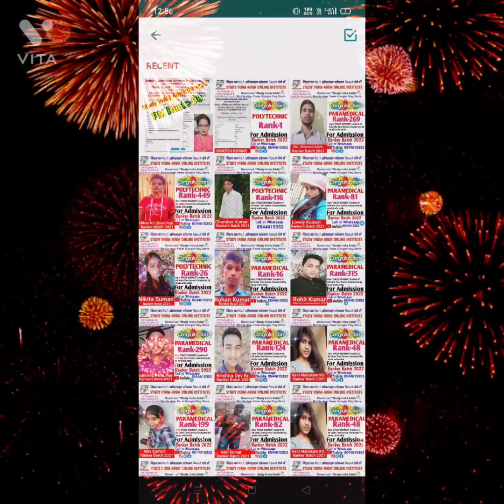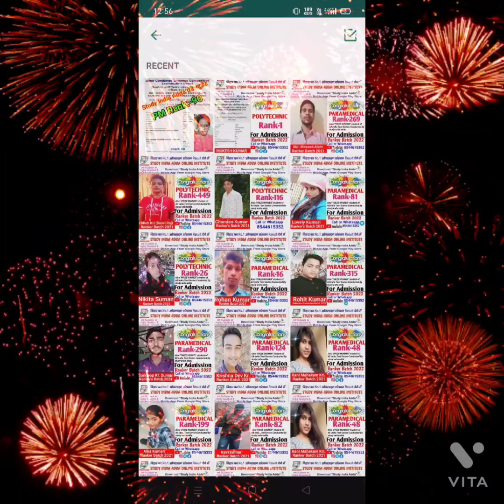Bihar paramedical 2021 topper | Bihar (pm/pmm) 2021 topper List / सबसे ज्यादा रिजल्ट हमने दिया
Average औसत Special Class by Rahul  Sir #2 polytechnic/bihar paramedical class /State Exams iti

we are here to help you 24*7

Bihar Paramedical maths Trigonometry(त्रिकोणमिति),
online trigonometry class,
maths formulas for class 11 and 12 pdf,
trigonometry questions for class 10,
maths formulas for class 10 ssc,
important questions for class 10 maths trigonometry,
trigonometry table,
maths formulas for class 10 pdf in hindi,
10th class maths formulas in hindi,
math formula in hindi pdf,
trigonometry table class 10,
trigonometry formulas for class 10 pdf,
class 11 maths trigonometry formulas,